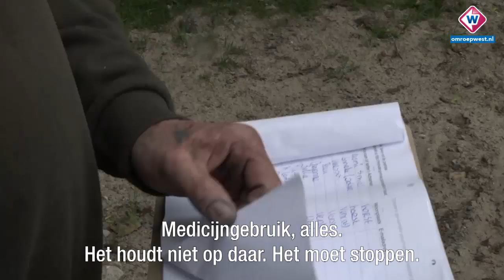Nabestaande Parnassiamoorden wil medisch beroepsgeheim van tafel bij moordzaken - OMROEP WEST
De dood van een vrouw wordt niet onderzocht door de politie, omdat er geen inzage wordt gegeven in medische dossiers van Parnassia. Nabestaanden willen dat het medische beroepsgeheim komt te vervallen bij moordzaken.